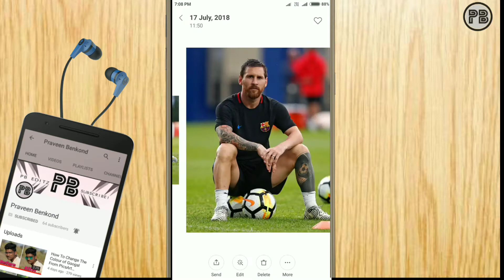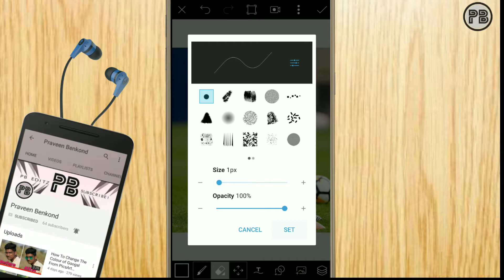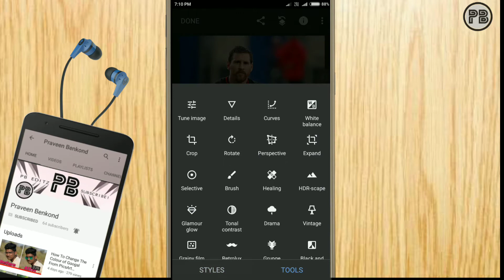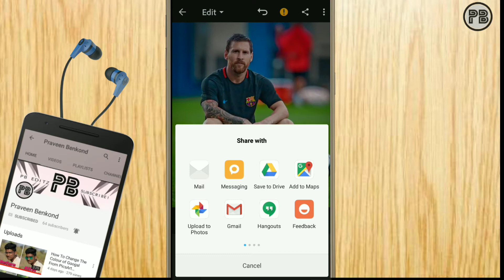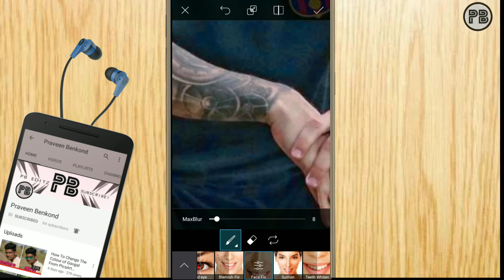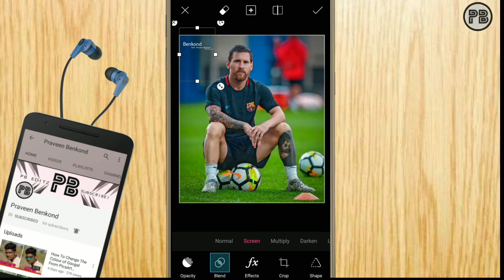Messi pic editing android tutorial by PB Editzz - 2018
How you can edit photos from your Android mobile
Edit from android
PicsArt
PB edit
How to edit from system
Edit photo from mobile
DSLR picture edit
cs6

App

➡️ Praveen Benkond Editzz